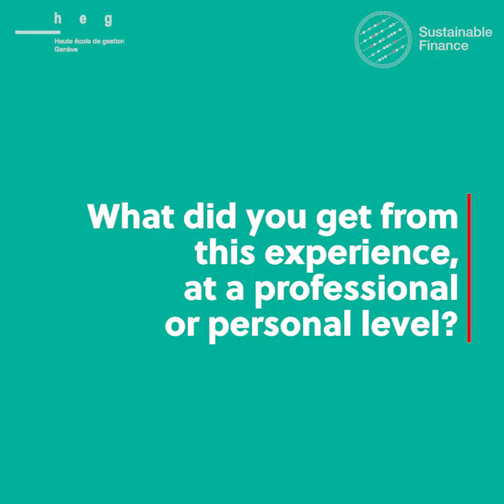CAS Sustainable Finance - Olivier Schott, Responsable placement Romandie, Banque Alternative Suisse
Haute École de Gestion de Genève
Campus Battelle
Rue de la Tambourine 17
1227 Carouge